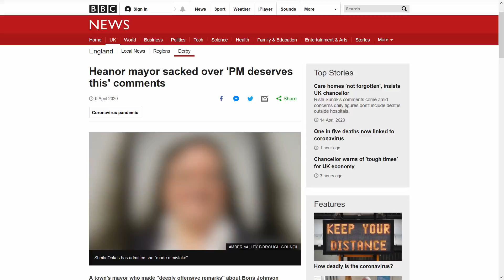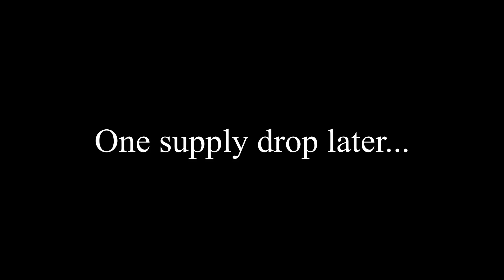Deauvlog 16 - Making an essential journey on a Honda Deauville 650 during lockdown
Giant coffee cups, a country-wide lockdown, sexual innuendos, and a grassy menace... Sounds like some weird sci-fi movie trailer right? Well, unfortunately the so-and-so situation is going to last a bit longer than we had all hoped, and in light of the bad news, I head out on my essential mission spreading my satrical cheer across Nottinghamshire before battling a grassy menace!